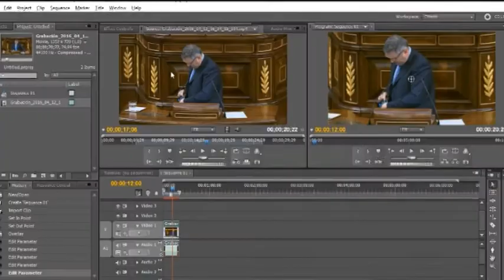Segundo González (Podemos): "Nos habéis quitado demasiado, ahora lo queremos todo"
El Diputado de Podemos por Asturias Segundo González se dirige al grupo del Partido Popular en el Congreso en el debate por la Ley de Segund Oportunidad, el 12 de Abril de 2016